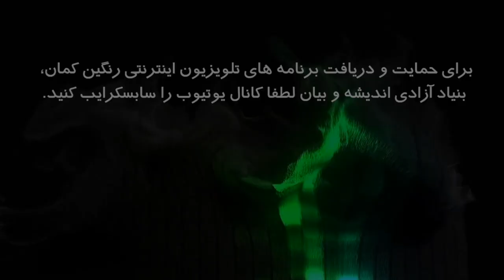بررسی رویدادها: سخن پایانی پیرامون قرارداد ننگین ۲۵ ساله با چین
بررسی رویدادها با هوشنگ کردستانی: بخش سی و هشت
تهیه شده توسط تلویزیون اینترنتی رنگین کمان، بنیاد آزادی اندیشه و بیان ۲ امرداد ماه ۱۳۹۹ پاریس